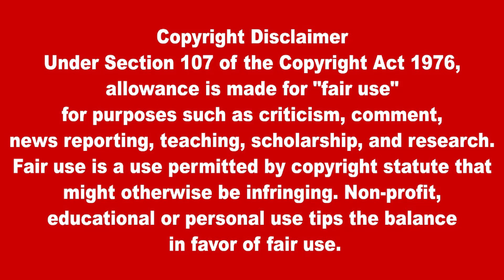இலங்கையின் முக்கிய செய்திகள் 08.09.2022 SrilankanTamil News |Today News | Akilam News